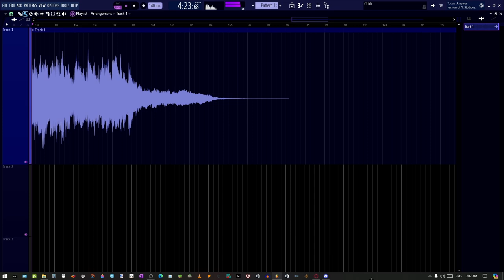So emotional yet dreamy (PIANO)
Piano library used: Soundpaint 1928 Vintage Grand steinway